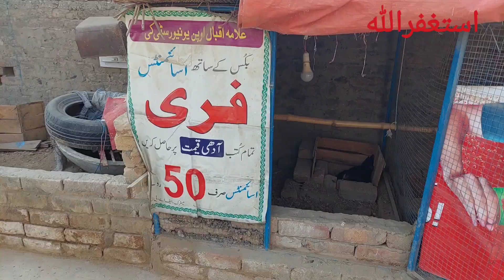Snow & Blacko ko Uper Shift Kr Dia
Assalam-o-Alaikum
Dear friends I have made this channel to entertain everyone with every part of life. You will get all kinds of services , knowledge,  information, and entertainment from this channel. This channel is not made to harm or to give any Kindly of pain.
Your feedback will be  highly appreciated .
Thanks
Hens Buffet
Lazy Rooster Treatment